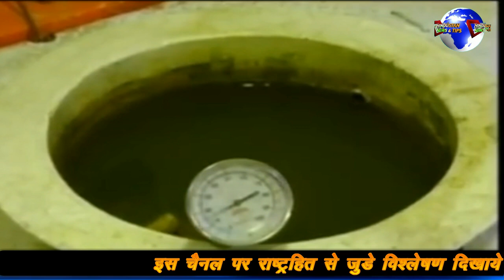IRAN KA ISRAEL PAR BA-DA ACTI-ON